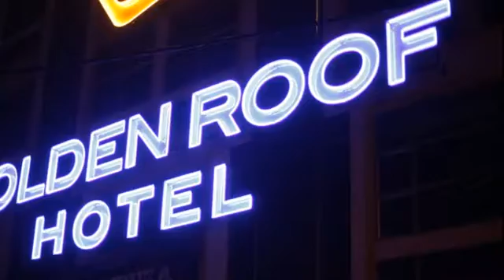Neon Sign, Neon Light Signage, Neon Tube Signboard, Sign Maker in Malaysia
Golden Roof Hotel's neon light signage was created by Keng design advertising.
Sign Maker, Signboard Factory, Custom Made Signage, Sign Contractor, Signboard Manufacturer, Signage Fabrication, Signs Shop, Signboard Company, Signage Supplier in Malaysia ☆ 3D Channel Letters Sign ☆ 3D Box Up Wording Signage ☆ 3D Lettering Signboard ☆

KENG DESIGN offers a wide range of advertising services, you name it we deliver the satisfaction for you! we take pride in delivering fast and good quality services and they are all at affordable prices! any placement of order and inquiries can be done via:

Chapter 1 : 0:00 ➡︎ Night View
Chapter 2 : 0:06 ➡︎ Day View
Chapter 3 : 0:16 ➡︎ Zoom In View
Chapter 4 : 0:20 ➡︎ End Screen

We deliver advertising and custom made services across different states in Malaysia:
KL: KUALA LUMPUR, Kepong, Wangsa Maju, Setiawangsa, Titiwangsa, Cheras, Bandar Tun Razak, Bukit Bintang, Bukit Damansara, Ampang.
PERAK: Bagan Serai, Batu Gajah, Bidor, Gerik, Ipoh, Kampar, Kampong Dungun, Kinta, Kuala Kangsar , Lumut, Manjung , Pangkor Island, Pangkor Laut: Pantai Remis, Parit Buntar, Simpang Empat, Sitiawan, Setiawan, Taiping, Tapah Road, Teluk Intan, Tanjung Malim, Slim River.
PAHANG: Kuantan, Temerloh, Kuala Lipis, Sungai Lembing, Bukit Tinggi, Genting Highland, Raub, Cameron Highland, Brinchang, Tanah Rata, Ringlet, Bentong, Jerantut, Maran, Triang, Rompin, Bera.

We specialize in creating LED Sign, LED Light Signboard, LED Lighting Signage, LED Backlit Signs, LED illuminated 3D Letters,

0:00 intro
0:03 night view of the led light signage
0:26 setting up of the led signage
0:36 outro / contact us now